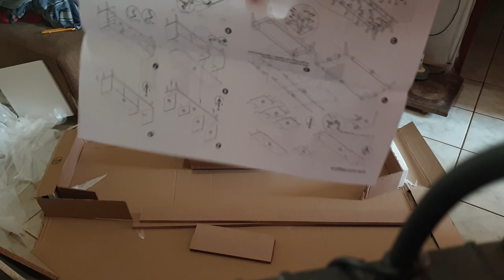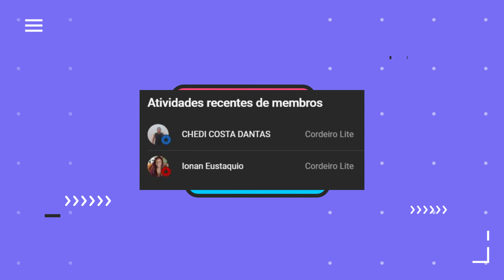Aparador / Rack Pequeno e Barato Para Tv Malbec Retrô - Montagem, Dicas, Canto Gamer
Como o meu rack já é antigo e os cupins comeu quase tudo, resolvi procurar um pequeno que caiba na sala e achei o Malbec Retrô.

--Acessórios Nintendo Switch E PS5--
Gamepad Top QRD T5 Nintendo Switch

SKIN GRIP PS5
KIT EXTENSOR DE GATILHO STOP PS5
CAPA PROTETORA PS5
CABO USB LED UNIVERSAL

--Portáteis--
Anbernic RG505
Anbernic rg35xx
Powkiddy v90

TV BOX TOP PARA CLOUD GAME:
Tanix TX6s

00:00 Apresentação
01:45 Montagem
18:45 Consideração Final